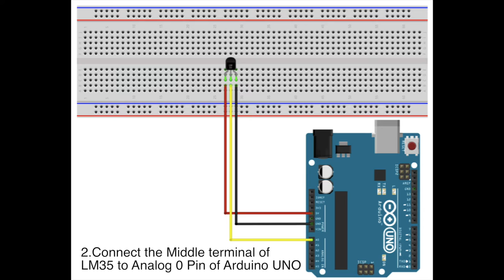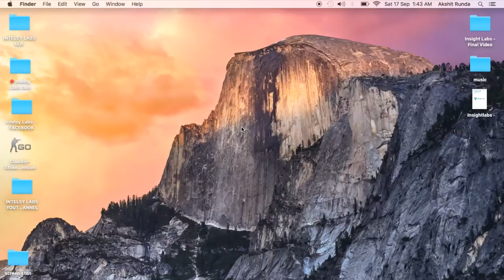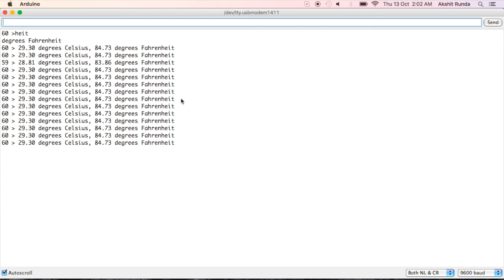Sensing Temperature using LM35 and Arduino UNO.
This video helps you to use Arduino and LM35 temperature sensor to measure temperature and see it on serial monitor.